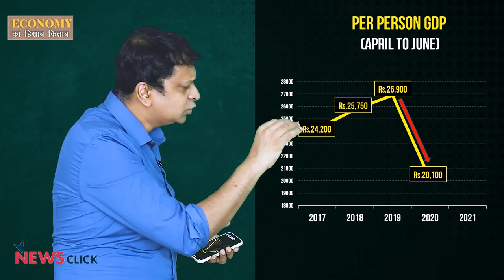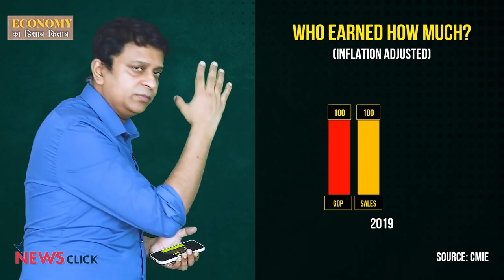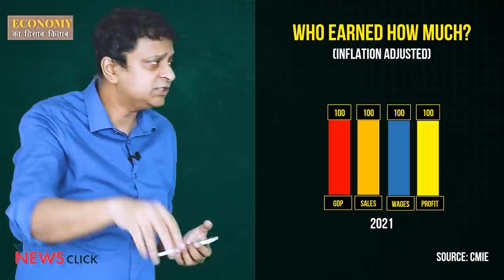सूट-बूट वालों को फ़ायदा ही फ़ायदा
एक औसत भारतीय की आमदनी इस वक़्त साल 2017 की आमदनी से भी कम है। लेकिन बड़े कंपनियों के मालिकों और अमीरों की कमाई बढ़ गई है। इससे देश में अमीर-ग़रीब का फ़ासला और भी बढ़ गया है। मतलब देश की इकॉनमी हो गई है पस्त, लेकिन धन्ना सेठ हैं मस्त।